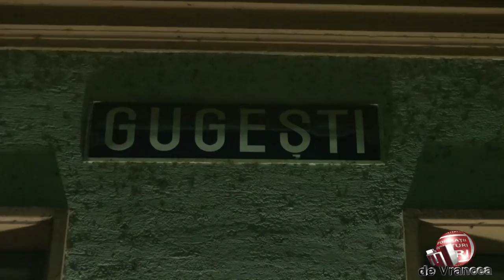Accident tren tanar Gugesti